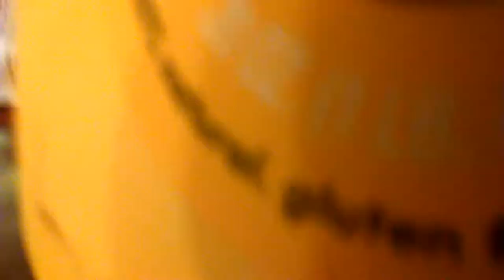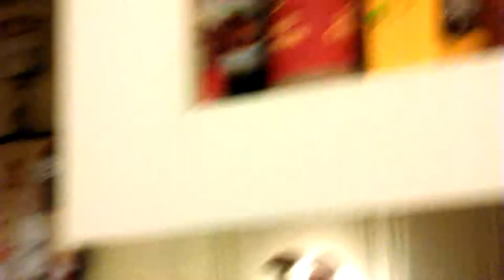Extremely hot Tabasco sauce sandwich challenge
I try to Basco sauce for the first time so hot I had to drink mustard